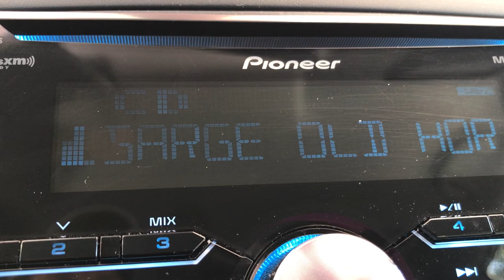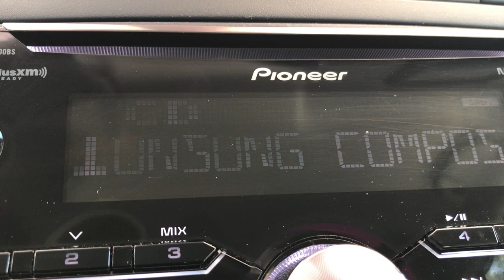Apsaalooke Handgame song Composed by Henry (Sarge) Old Horn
Song was made back in the day for Apsaalooke (Crow); Black Lodge.